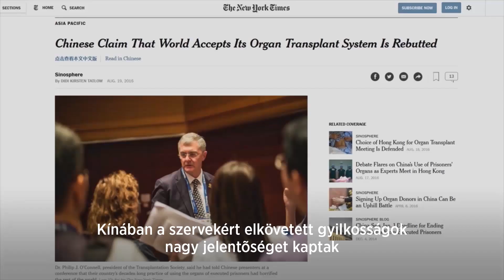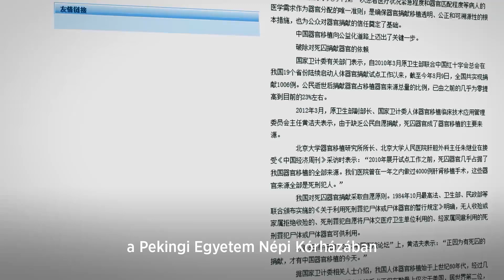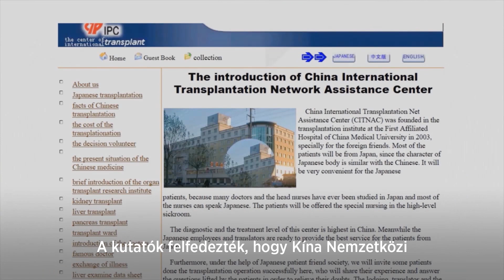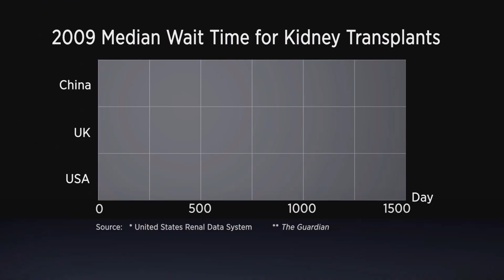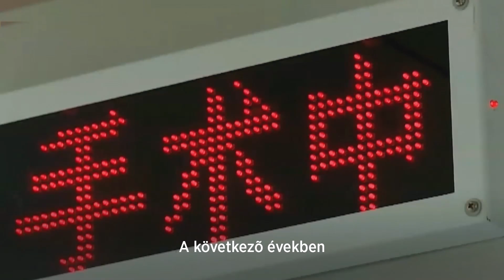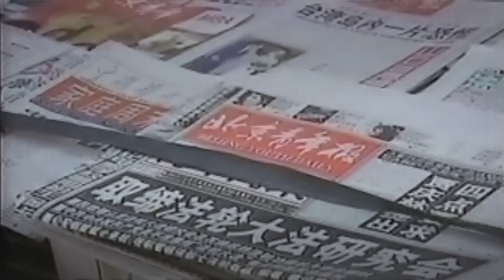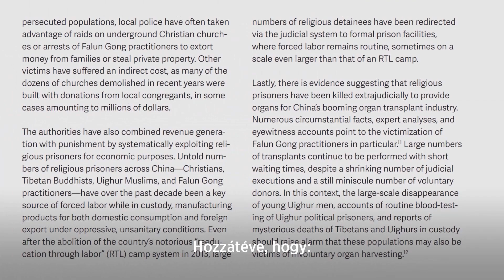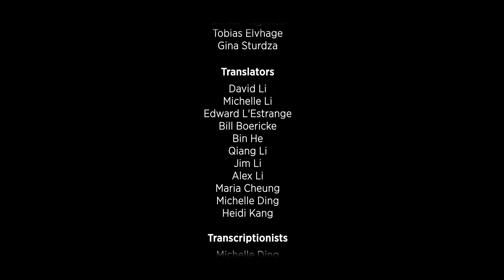Népirtás a Gyógyászatban: Eltitkolt Tömeggyilkosság Kína Szervtranszplantációs Ipara Mögött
Jelenleg Kína hajtja végre a legnagyobb számban a szervátültetéseket a világon, ugyanakkor rendkívül kevés önkéntes donorral rendelkeznek. Miközben a kormányuk elismerte, hogy a halálraítélt bűnözök szerveit felhasználják, az általuk lefedett szervátültetési számok a teljes transzplantációknak csak egy kis részére elegendőek. Egy évtizedes kutatás alapján ez a dokumentumfilm felfedi, hogy mi is ezen szervek valóságos forrása: egy az emberiség ellen zajló bűncselekmény, éves szinten több tízezerre tehető ártatlan áldozatot követelve.